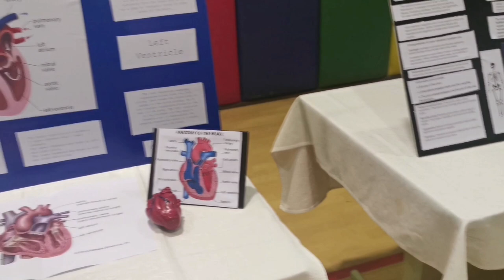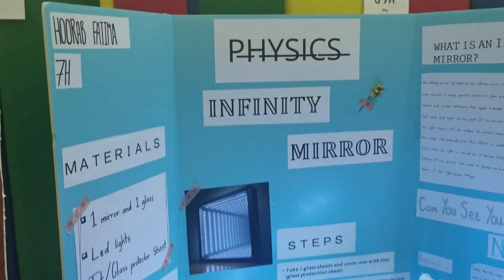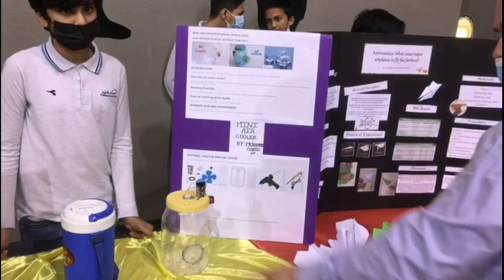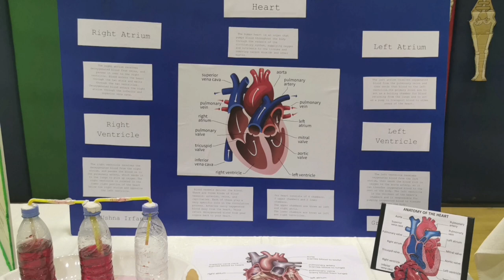3 Sal Kay Bad Ye Din Aya||Shien Shopping Haul ||Family Vlog